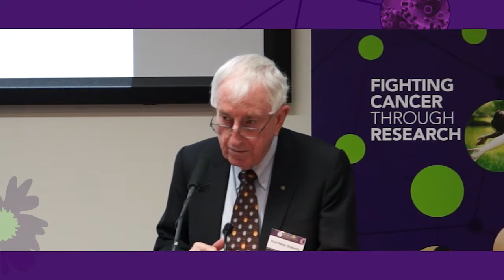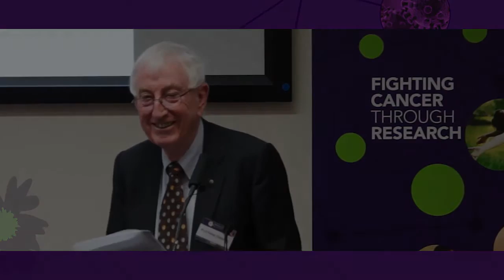FECRI 2015 Opening Keynote address by Nobel Laureate, Professor Peter C. Doherty AC,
Nobel Laureate, Professor Peter C. Doherty AC, BVSc, MVSc, PhD, FRS.
Prof Doherty is an Australian veterinary surgeon and researcher in the field of medicine and received the Albert Lasker Award for Basic Medical Research in 1995, the Nobel Prize in Physiology or Medicine jointly with Rolf M. Zinkernagel in 1996 and was named Australian of the Year in 1997. In the Australia Day Honours of 1997, he was named a Companion of the Order of Australia is also a National Trust Australian Living Treasure.